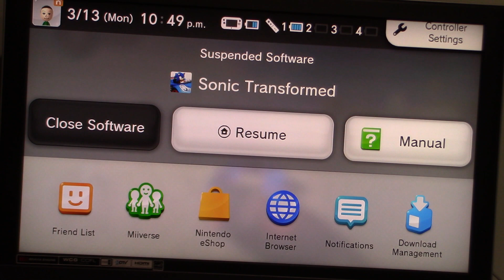Sonic & All-Stars Racing Transformed Wii U Dragon Cup Gameplay Part 2